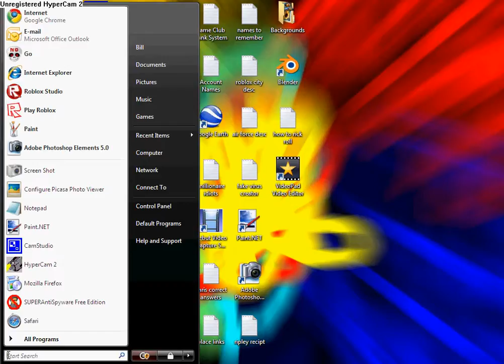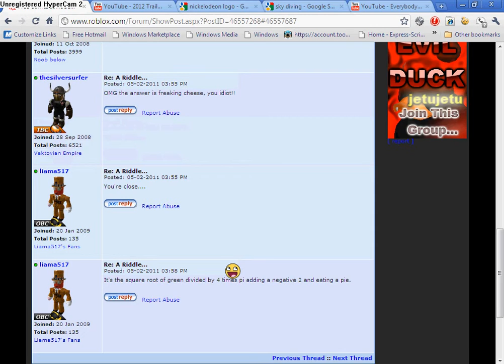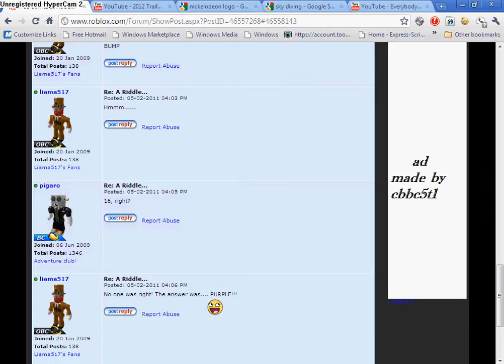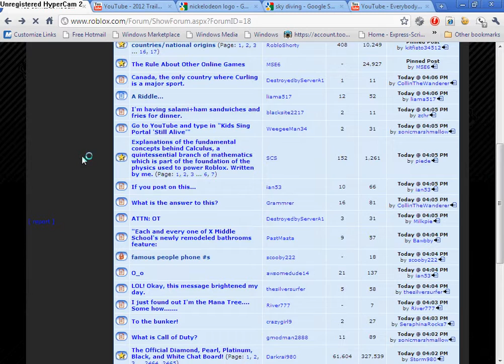Riddle...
So you're driving your canoe down the street... How many flapjacks does it take to get to the toy store? The answer is. PURPLE!!! The forum post